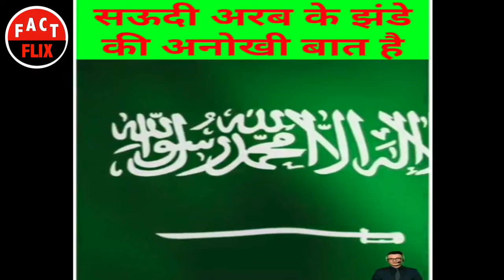Live Footage - Army chopper carrying CDS Bipin Rawat crashes in Tamil Nadu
An Army helicopter carrying senior defence officials, including Chief of Defence Staff Bipin Rawat, crashed at Coonoor in Tamil Nadu.